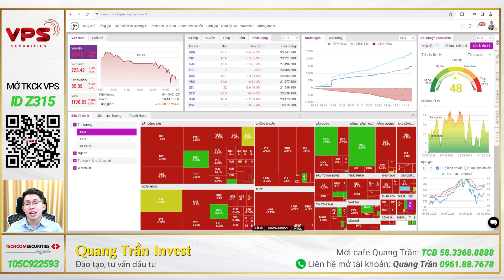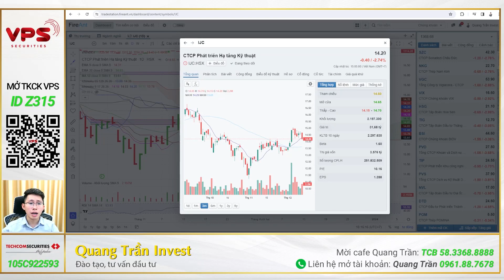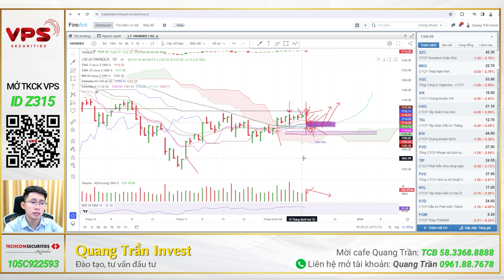Chứng khoán hôm nay | Nhận định thị trường: GIẢM GÃY KÊNH NGẮN HẠN, THỊ TRƯỜNG VÀO VÙNG TÁI TÍCH LŨY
🔸GIẢM GÃY KÊNH NGẮN HẠN, THỊ TRƯỜNG VÀO VÙNG TÁI TÍCH LŨY

 ● Số tài khoản: 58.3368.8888 (TCB)
 ● Chủ tài khoản: Trần Hồng Quang
 ● Nội dung: Họ tên_SĐT_Donate